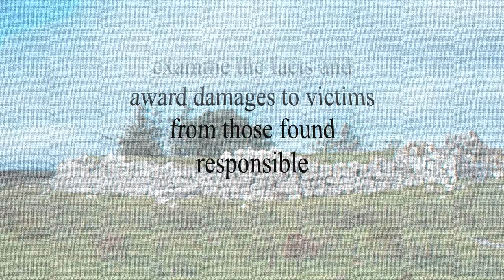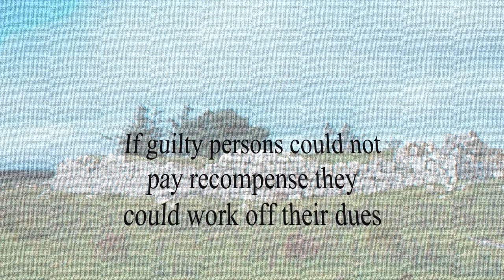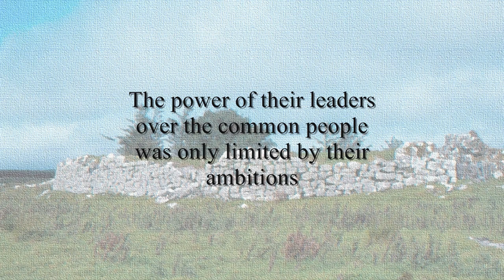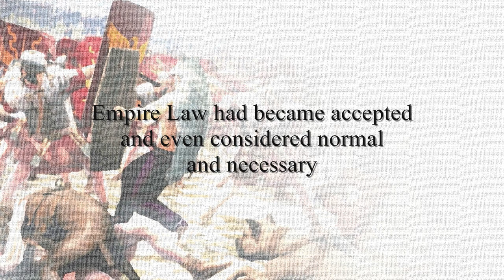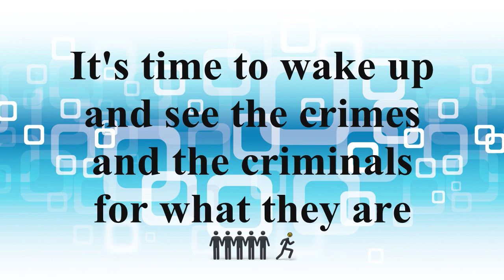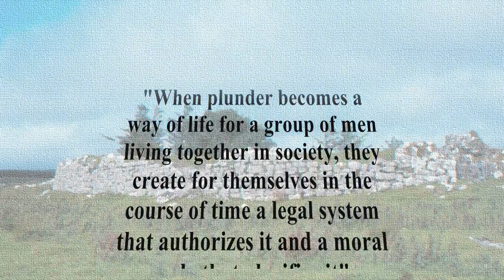FP010 Empire Law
In this program I go back in history to discover why we have no objective definition of crime.

Governments in many countries originate from military dictatorships, in others newer states that arose were modeled on established states. This has resulted in legal systems with a double tradition, one in common law and one in martial law.

*When I say these societies were "egalitarian", this is meant only with respect to whom the law applied. Their "kings" were not above the law as they are in other legal systems where, for example, legal privilege such as "crown immunity" occurs.

You will see that these Celtic tribal societies had private property, although much was also held in common and that they had a hierarchical society with Kings and chieftains. Although these upper classes enjoyed (and abused) many privileges, "making law" was not one of them. Where money was owed to them, it was in the form of rent and not as "tax". Government as a corporate legal fiction with sovereign immunity did not exist and therefore they had no state. These are not mere semantic distinctions, rulers such as we know them did not exist.

Please give me a tip for the service I have given you. :)